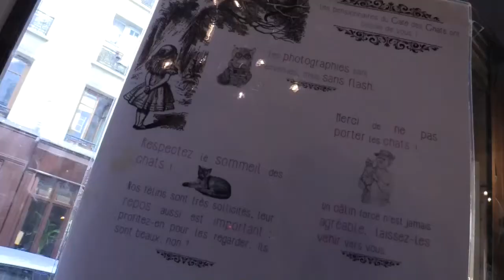La nueva tendencia de tomarse un café escuchando el ronroneo de un gato en París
Tomarse un café escuchando el ronroneo "medicinal" de un gato y observando su sinuoso movimiento empieza a ser tendencia en París, donde dos establecimientos brindan a los vecinos de la capital y a turistas la posibilidad de relajarse del estrés urbano junto a los felinos.